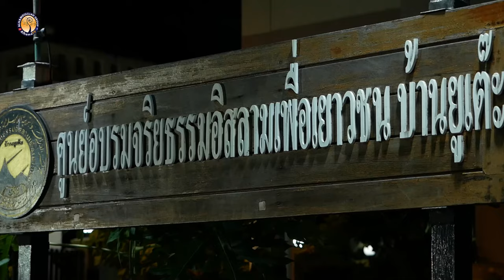AH 4450 ทำไมเดือนซุ้ลฮิจยะฮฺจึงประเสริฐสุดในรอบปี โดย อาจารย์ญะลาลุดดีน มุงอินทร์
8.6.67 @ ศูนย์อบรมจริยธรรมอิสลามเพื่อเยาวชนบ้านยูเต๊ะ
อ่อนนุช 61 ประเวศ กทม.

Tel & Line iD :
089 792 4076 (ดาวุด)
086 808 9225 (อับดุลการีม)
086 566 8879 (อนัส)
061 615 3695 (มุสตอฟา)
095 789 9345 (อามีน)
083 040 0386 (ฟูอาด)